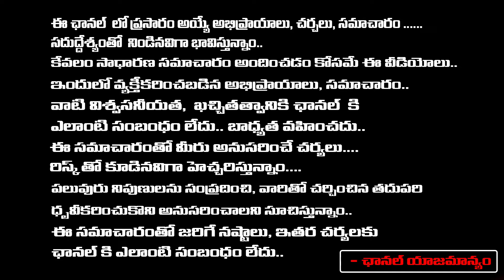Allu Sirish About His Brother Allu Arjun | Tollywood | Bharadawaja Talks